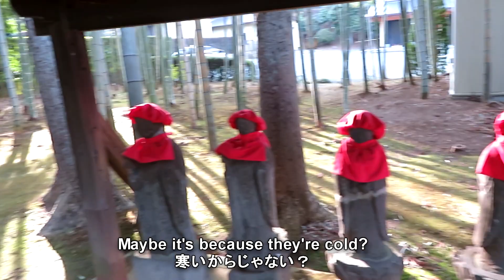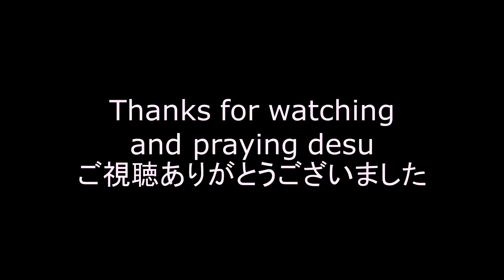I found a Japanese Temple / お寺発見！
temple tutorial. i added subtitles, they look pretty good man